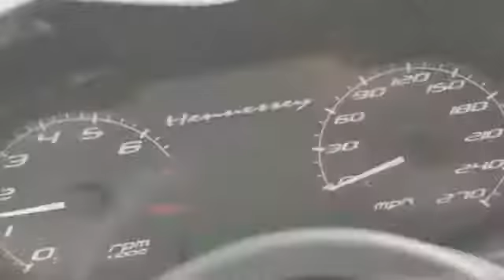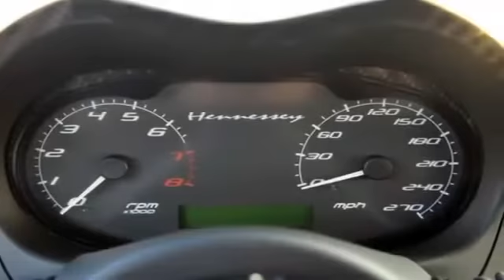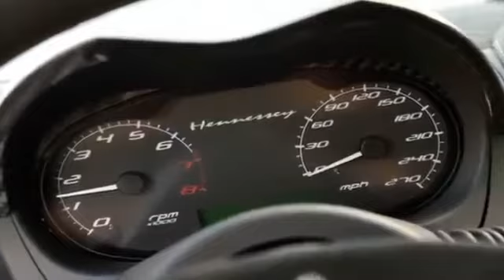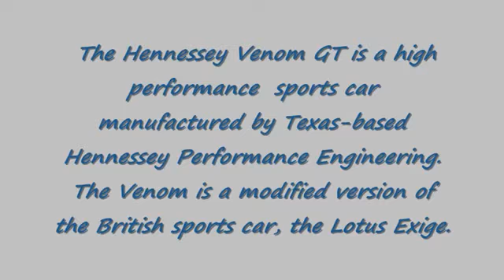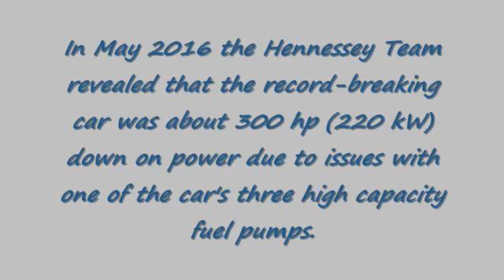Hennessey Venom 1000